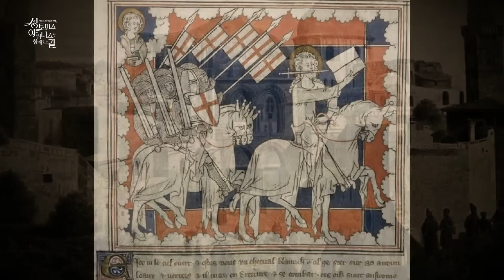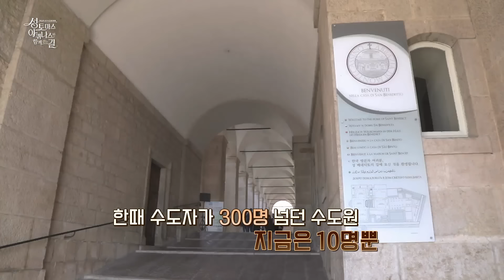👨‍🏫 2회 : 토마스 아퀴나스의 출생과 성장 [🌎박승찬 교수의 중세 여행 - 성 토마스 아퀴나스와 함께 걷는 길]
🌎 박승찬 교수의 중세 여행 [성 토마스 아퀴나스와 함께 걷는 길]  🏃‍♂️

👨‍🏫 2회 : 토마스 아퀴나스의 출생과 성장

성 토마스 아퀴나스 성인의 사상과 영성을 토크로 풀어갑니다.
성인의 발자취가 남아 있는 이태리,프랑스, 독일 각지의 모습을
영상으로 소개합니다.

📺 cpbcTV    토 07:00 | 일 19:00 | 화 21:30 | 수 01:00 | 목 14:00
❤  유튜브      매주 일요일 15:00

📺 방송선교ARS후원 :
📌 후원문의, 매일미사 지향 신청 : 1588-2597
💬 카카오톡 플러스친구 : cpbc TV